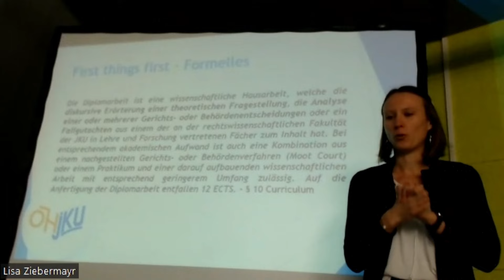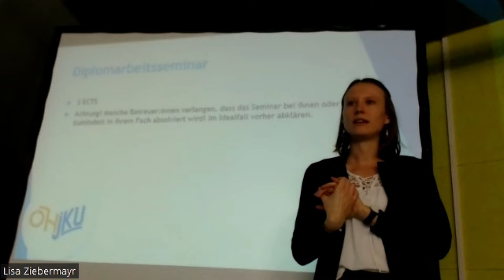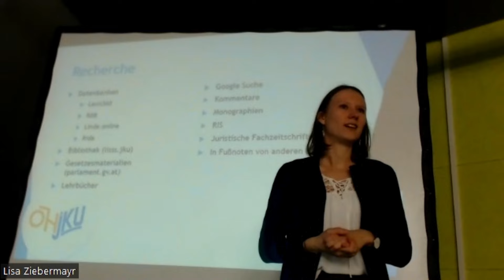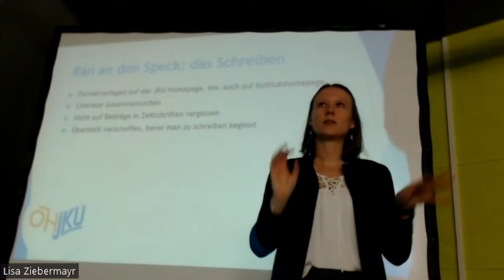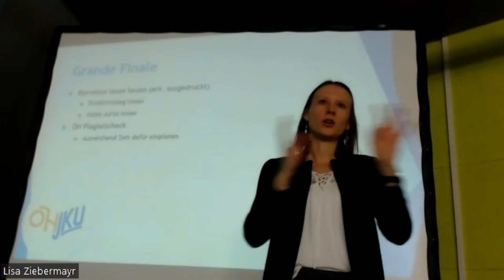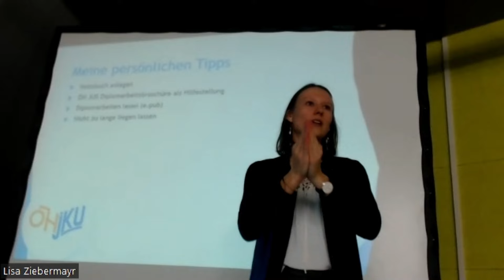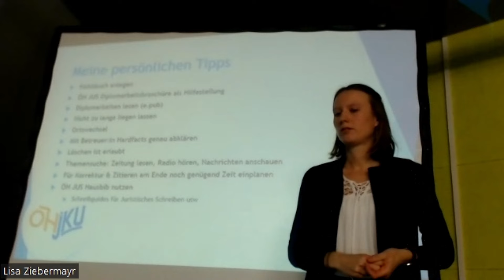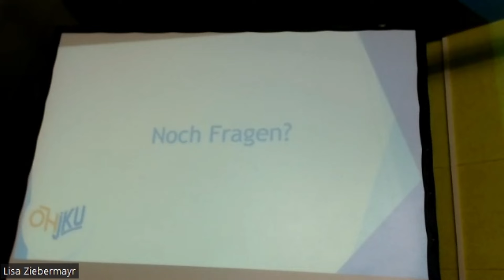ÖH JUS How to Diplomarbeit WS 23/24